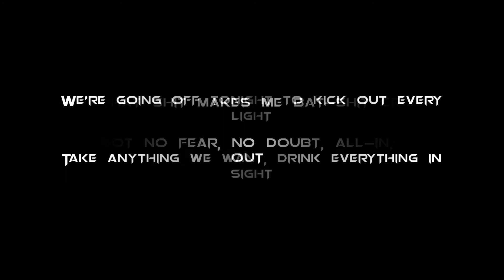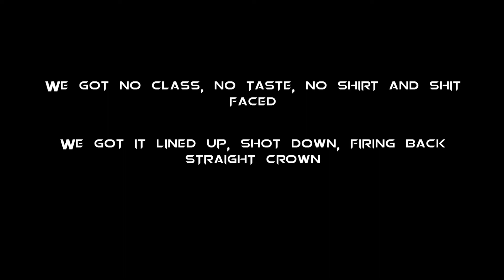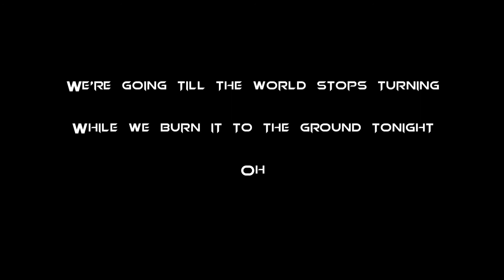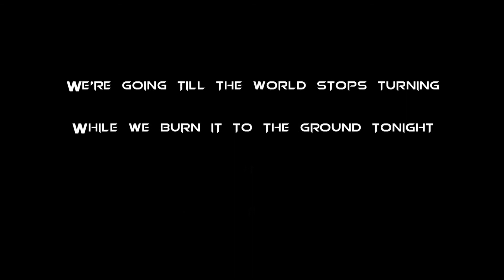Nickelback - Burn it to the Ground Lyrics video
Welcome everyone!
This is the lyrics video for Nickelback - Burn it to the ground
If you want me to do a song of your choice leave it down in the comments!